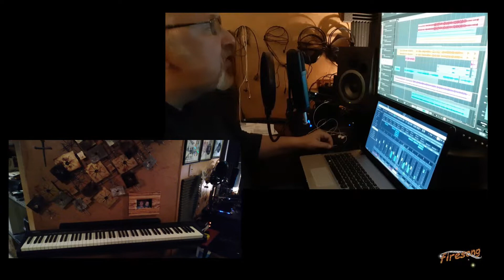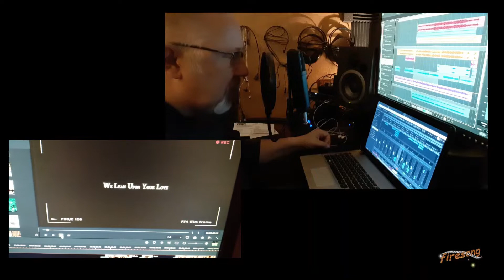We Lean Upon Your Love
A testimony of the love of God...written by Buddy Sutton and Dan Simmons...recorded at Firesong Studio